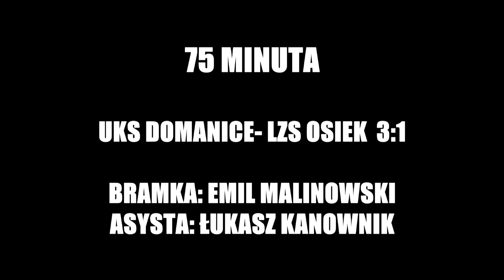28-04-2013R. UKS DOMANICE - LZS OSIEK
KLASA B GRUPA IV (WROCŁAW): UKS DOMANICE - LZS OSIEK (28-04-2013r.)

muzyka: Marlena Mruz
wideo: sredzkapilka.pl